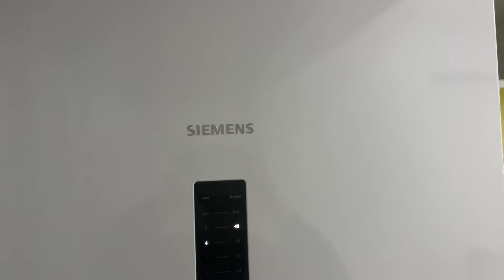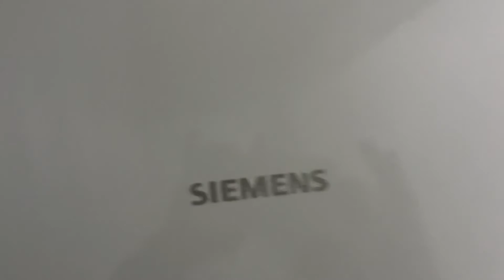Siemens Buzdolabı Neden Ses Yapar Çözümü Fatih Bank 0542 764 0 178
LÜTFEN CİHAZLARINIZA KENDİNİZ MÜDAHALE ETMEYİN.

Piyasada çok fazla dolandırıcı ve hırsız tamirciler olduğu için bu videoları izleyerek kendi cihazınız da yapılması gereken işlemleri öğrenebilir ve vereceğinizi ortalama ücretin farkında olursunuz.

Ankara'da Kombi ve Petek Temizliği için: Fatih BANK Beyaz Eşya Kombi Servisi

En Çok İzlenen Tamir Videoları